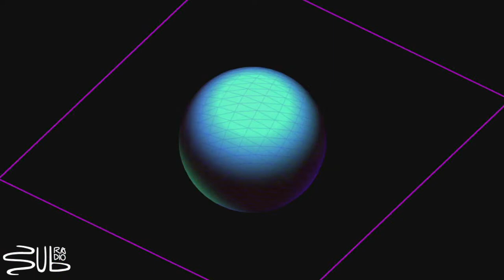Forest On Stasys @ SubRadio Bcn / Visuals by Kyze / 14.07.2023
Forest On Stasys Dj set @ SubRadio Bcn / 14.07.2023 / 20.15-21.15
VJ: Kyze
Recorded at Sonic Arts

The creativity of Forest On Stasys (Danza Nativa) is Influenced by tribal minimalist techno in the nineties and the deepest and most abstract techno currently. In his tracks the most seductive elements are the use of resonant basses perfectly combined with long and reverberated pads, extensive sonorous landscapes that are modified by continuous movement of LFO, solid grooves and strident percussions. But not everything that comes out of his head aims to the dance floor. He has a great admiration for drone and ambient tracks, without a rhythmic pattern that predominates, where the main factor is to captivate the listener with melodies that can go from melancholy to satisfaction feelings depending on his current mood.

Live Transmission on Friday from 7 to 9 PM

Supported by Suburbia Bcn  & Absenta del Raval